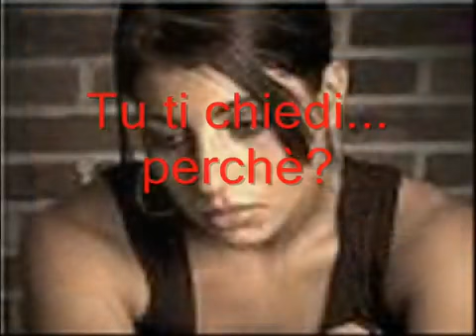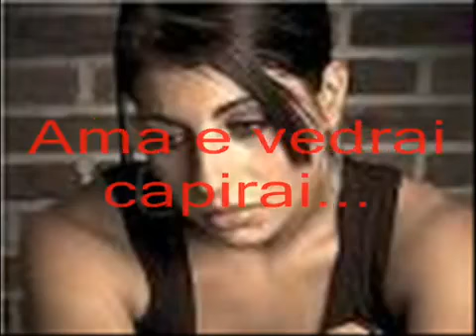Perchè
Brano tratto dal Musical "Terre Lontane - Il Miracolo del Perdono"
Testo Dino Garrafa - Musica Dino Garrafa e Paolo Scarpino
Voce : Antonello Armieri

Progetto in collaborazione con Artisti Academy Sound on Sound di Antonella Costa e Paolo Scarpino